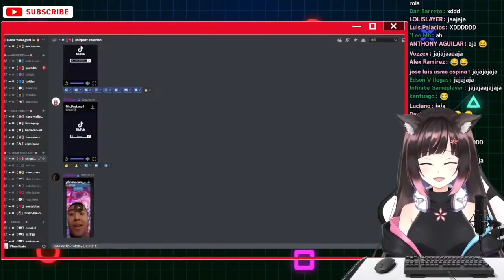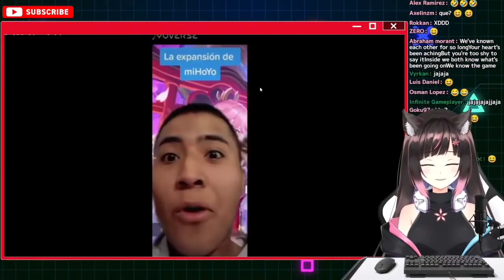"Sólo falta que usted me saque la leche" xD//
Canal secundario, donde subo reacciones de memes de las chicas de wactor y otras chicas independientes